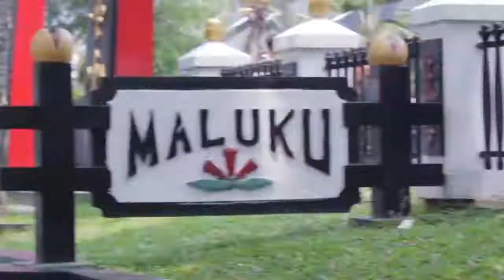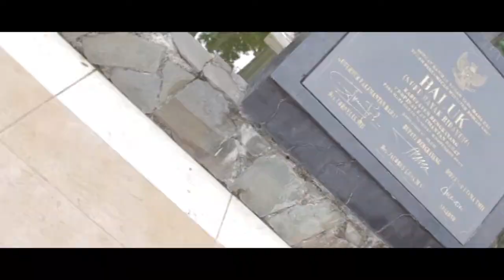| Vlog cinematic | KELILING JAKARTA MODAL 40.000 ?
Siapa bilang DKI JAKARTA tempat wisatanya gak ada yang bagus?

*MONAS
*KOTA TUA
*TMII